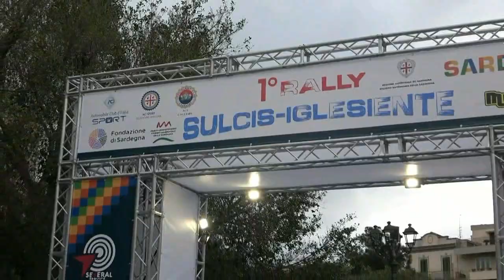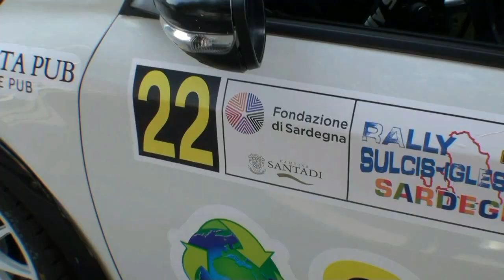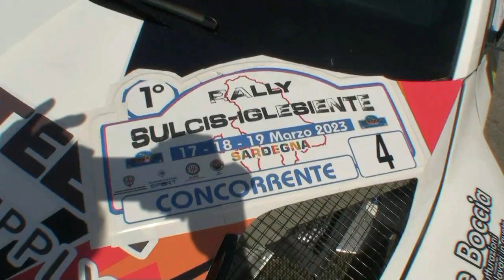CUCCU-BECHERE esterne 1° Rally SULCIS Iglesiente 2023 by TOP VIDEO DI ABATE LELLO 320.7288235